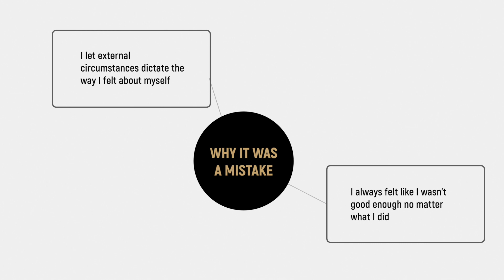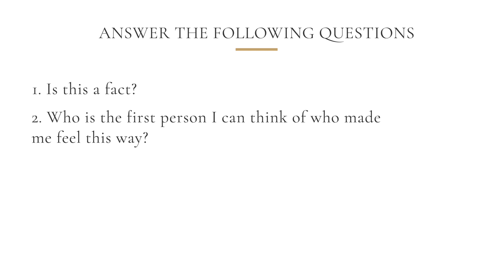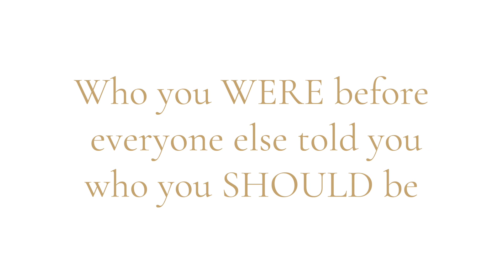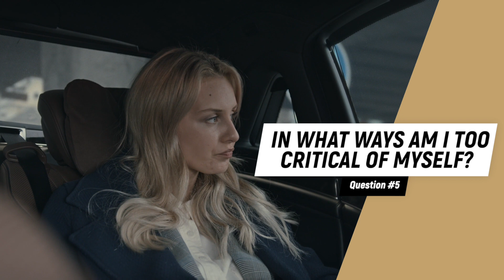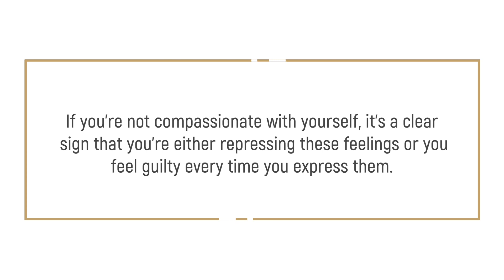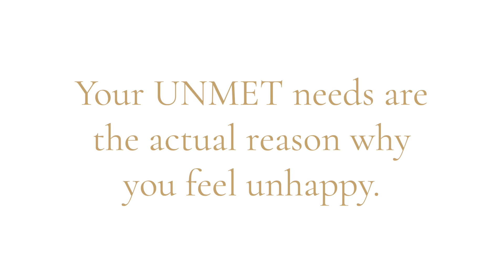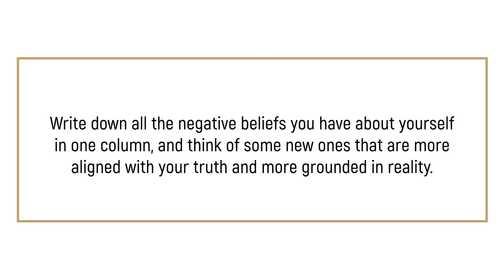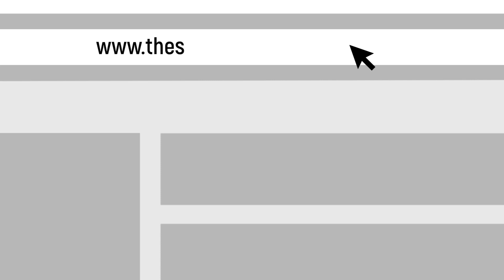TOP 5 SELF ACCEPTANCE EXERCISES (How to Be More Compassionate With Yourself + Self Kindness Ideas)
In this video, we’re going to talk about how to be more compassionate with yourself and I’m going to share with you 5 self-acceptance exercises and self-kindness ideas.

✔  S U B S C R I B E  →    @CoachSimona

I upload weekly podcast episodes + educational videos on personal development. ♡

00:00 - Introduction to 5 Self-Acceptance Exercises for Women

00:07 - New? Start Here!

00:22 - My Story (Vulnerable)

00:57 - Why It Was a Mistake (Two Reasons)

01:16 - What You’ll Walk Away With After Watching This Video

01:23 - Self-Acceptance Exercise #1

01:40 - Why Is It So Difficult to Accept Yourself?

02:00 - The Truth About Suffering

02:18 - How to Spot the Difference

02:31 - How to be More Self-Aware

02:44 - What Your Mind Actually Does

02:57 - The 5 Questions You Need to Ask Yourself

03:36 - The Secret to Reinventing Yourself

03:52 - Self-Acceptance Exercise #2

04:07 - How to Be Kind and Compassionate to Yourself

04:19 - The First Thing to Try Right Now

04:33 - What Do Distractions Do to Us

04:44 - Different Approaches

04:56 - Journaling Questions to Get to Know + Accept Yourself

05:40 - Self-Acceptance Exercise #3

06:01 - Why Do I Feel Empty Inside? (Recommended)

06:11 - Steps to Take Next to Be More Compassionate with Yourself

06:31 - Important Disclaimer

06:46 - How to Feel Your Feelings

06:56 - The Truth About Feelings

07:07 - Self-Acceptance Exercise #4

07:26 - How to Change Your State

07:39 - The Most Important Daily Question to Ask Yourself

07:50 - The Two Important Outcomes

08:16 - The #1 Reason We Try to Escape The Present Moment

08:36 - Two Recommended Videos to Watch Next - and

08:45 - Self-Acceptance Exercise #5

09:04 - How to Reframe Your Negative Beliefs

09:16 - Practical Examples (Step-by-Step)

09:54 - The Shortcut to Self-Acceptance and Self-Compassion

10:15 - Next Video (Teaser)

10:39 - Thank You! You’re Amazing

✔ Mirrorless Camera

✔ Original Lens

✔ Memory Card

✔ Second Microphone

✔ Softbox Lights

✔ Remote Shutter

Hi! I'm Simona, certified Life Coach and author of the book "111 Ways to Simplify Your Life", thanks for stopping by! If you want my professional help, sign up for the waitlist

Coach Simona is a participant in the Amazon Services LLC Associates Program, an affiliate advertising program designed to provide a means for sites to earn advertising fees by advertising and linking to Amazon.com, Amazon.co.uk, and Amazon.de.